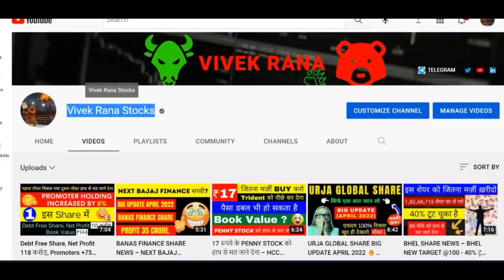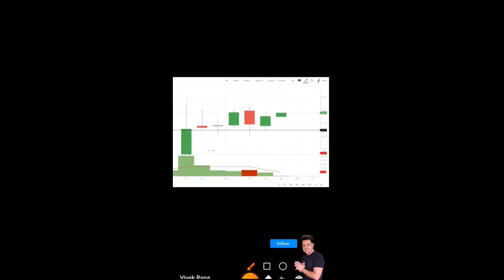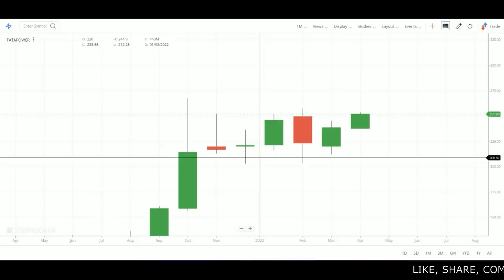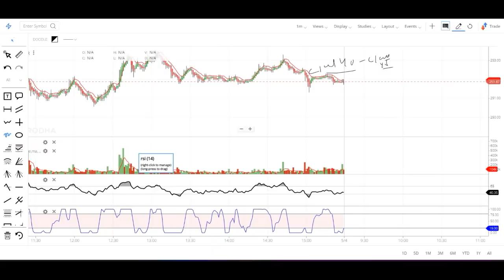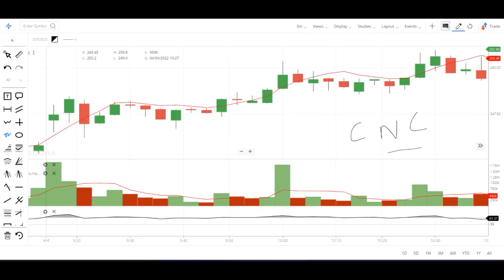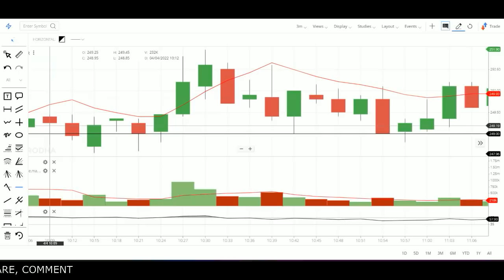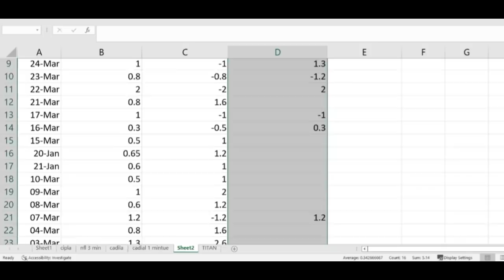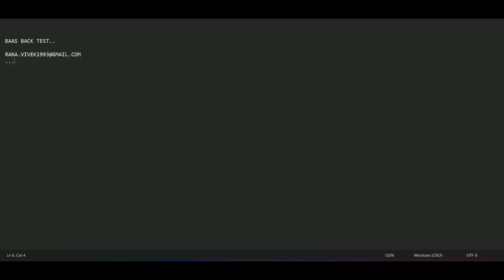आज मैंने BUY किया TATA का शेयर - पैसा डबल भी हो सकता है – TATA POWER SHARE NEWS 🚀 RATAN TATA SHARE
TATA POWER SHARE LATEST NEWS | FUTURE MULTIBAGGER STOCK

Hey guys today in this video I am going to discuss the penny stock of Tata Power Company. This is going to be an updated video for the month of April and we will try to know that what you can do in this stock now. I also buy this stock and we will try to know that why I am saying that this stock can be double from here, for that you have to follow a stoploss. Currently this stock is trading at Rs 253.85 in the stock market. Below I have share some details regarding Tata Power share and its company which you guys can check it also and please add your own research before investing in the stock market or Tata Power share.

About Tata Power

Tata Power Company Ltd., incorporated in the year 1919, is a Mid Cap company (having a market cap of Rs 80,506.58 Crore).
Tata Power Company Ltd is India`s largest private sector power utility with an installed generation capacity of over 2785 MW. The company has emerged as a pioneer in the Indian power sector, with a track record of performance, customer care and sustained growth.
For the quarter ended 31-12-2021, the company has reported a Consolidated Total Income of Rs 11,018.73 Crore, up 8.16 % from last quarter Total Income of Rs 10,187.33 Crore and up 43.05 % from last year same quarter Total Income of Rs 7,702.84 Crore. Company has reported net profit after tax of Rs -106.17 Crore in latest quarter.

Address : Bombay House,24,Homi Mody Street, Mumbai, Maharashtra-400001

We all know in youtube, there are some guru like multibagger point, pro capital faiz, yash tv, the Indian investors, sanjiv bhaisn, perfect view of stock market and the stock market ka command etc. but vivek rana stocks find new method to give penny stock of Tata Power share, everyone must follow him on :-

TY :)